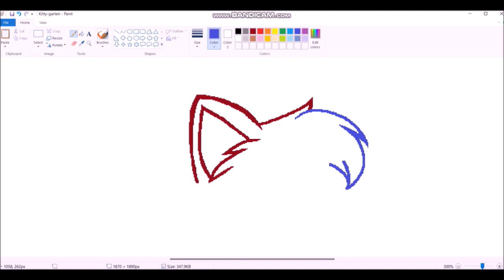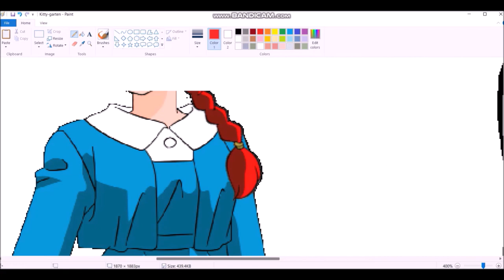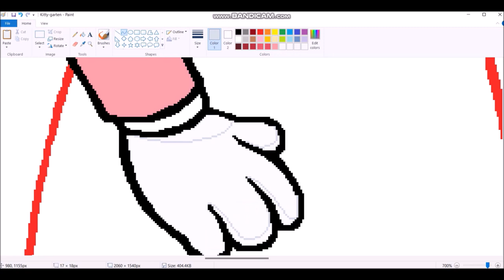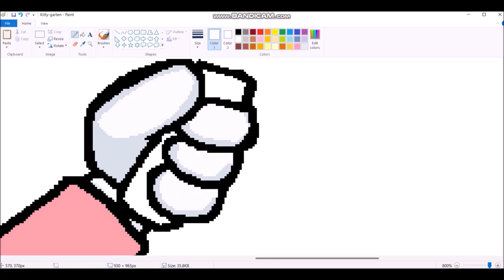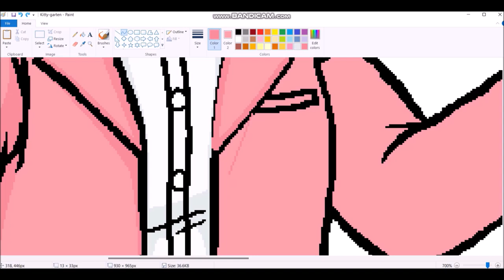2024 Speedpaint 21: Kittygarten Class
Get it? It's like "kindergarten", but with cats.